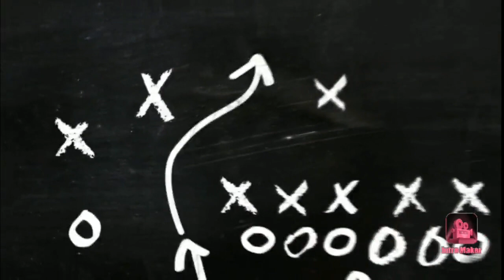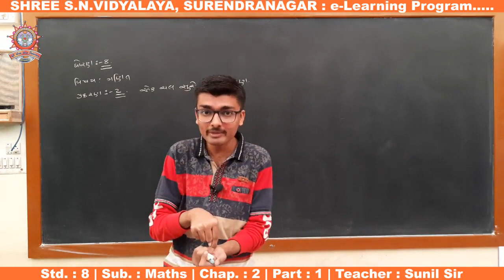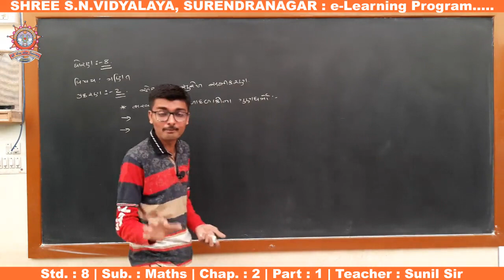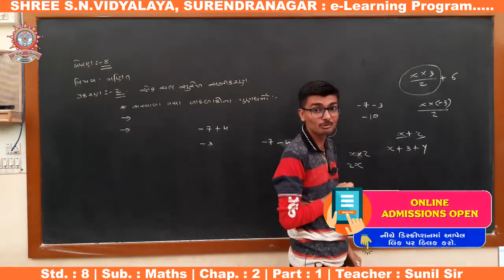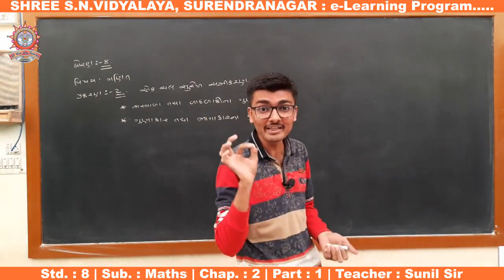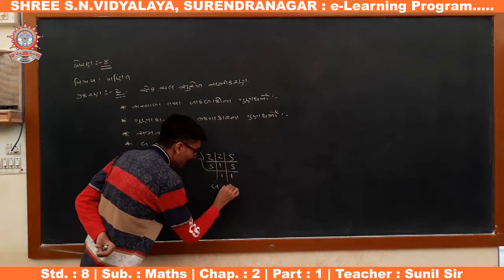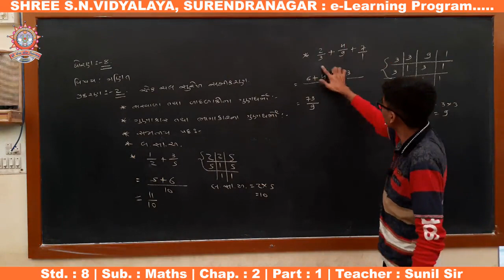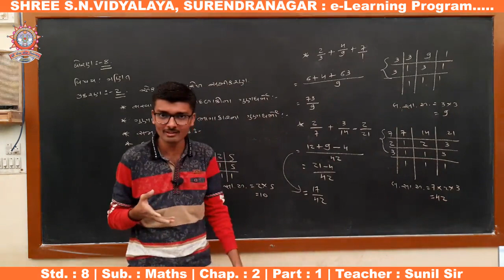Std. 8 : Maths, Chap. : 2, Part-1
ધોરણ : 8
વિષય : ગણિત
પ્રકરણ : 2 - એક ચલ સુરેખ સમીકરણ
શિક્ષક : સુનિલ સર
રજૂકર્તા : શ્રી એસ.એન. વિદ્યાલય - સુરેન્દ્રનગર.